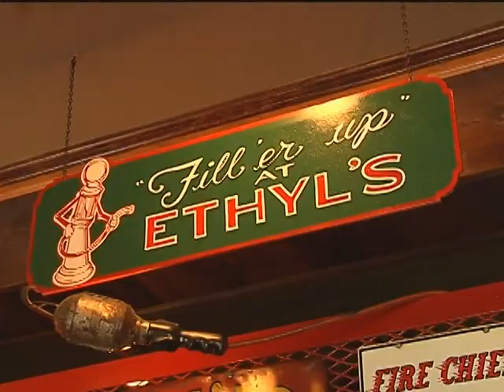Keep it in the "O" - Ethyl's Smokehouse & Saloon Volleyball | O'Fallon, Missouri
We are a place to have fun, a place to relax, a place to enjoy the outdoors, a place to have fun indoors as well, with the best food that we could possibly offer...

We are Ethyl's Wildwood Smokehouse and Saloon. After careful consideration, we decided that you can never have too much fun, be too relaxed, have too much of the great outdoors, eat too much barbecue, and you can never get too full of Ethyls.